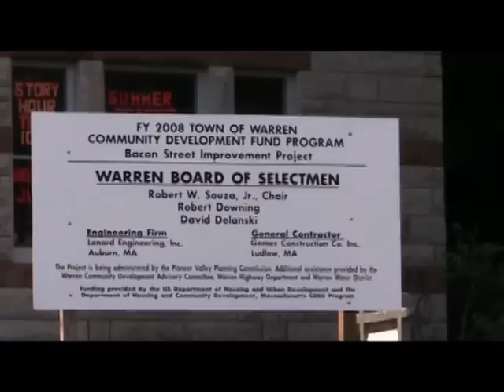Warren, MA June 28 2009. At Molly Bish Memorial.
Here's The Train Parts. I Missed One Train.